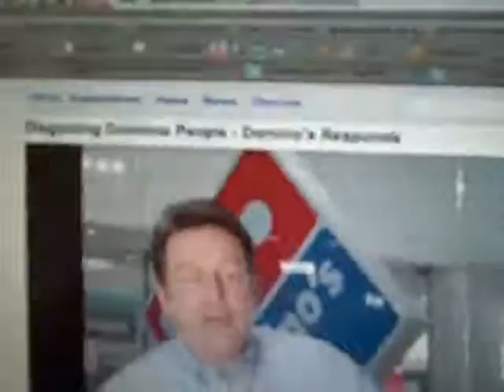Dominos pizza and why there are bigger losers [4/17/09]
Family 1st! but after that, Businessman. Just a guy that Loves the Hustle, People, wine and the NYJets.  Check out the new site, and tell me what you think

Gary Vaynerchuk is a New York Times and Wall Street Journal Best-Selling author, self-taught wine expert, and innovative entrepreneur.